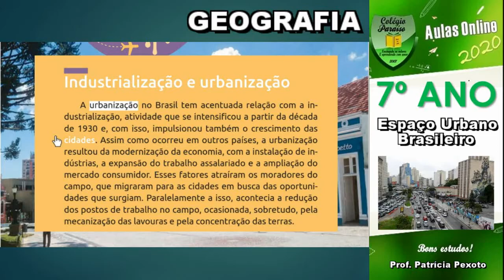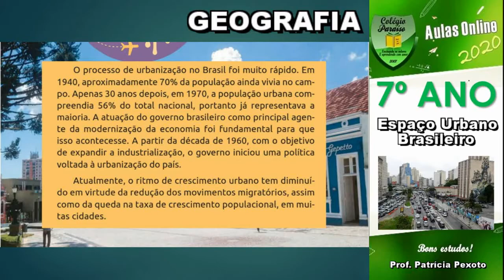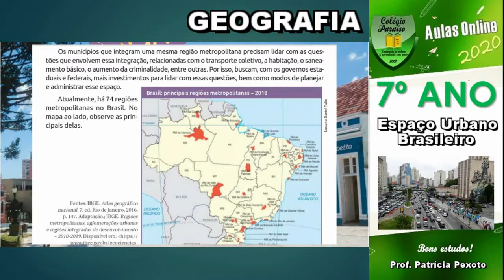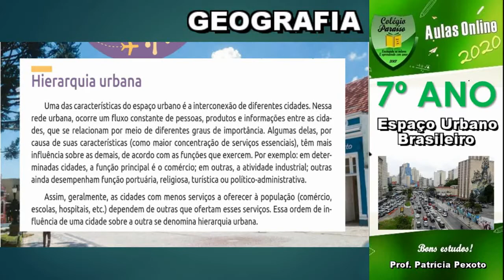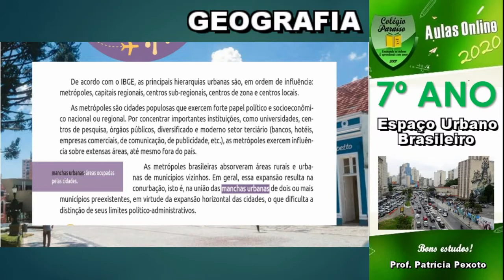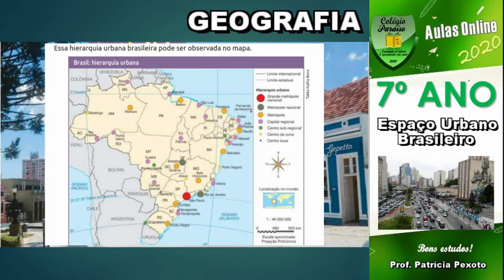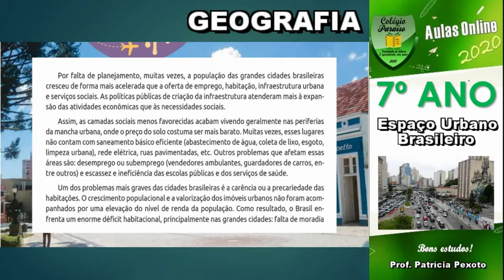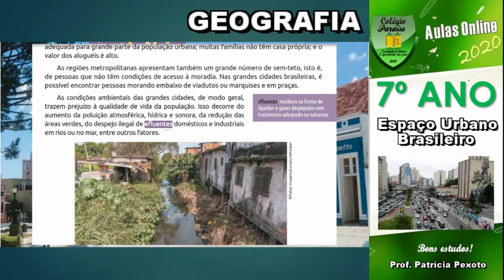AULA DE GEOGRAFIA 7º ANO - ESPAÇO URBANO BRASILEIRO - DIA 10/07/20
O processo de urbanização no território brasileiro iniciou-se, de maneira mais concreta, a partir do final do século XIX, com o início gradativo da industrialização no país. No entanto, foi após os anos 1930 que a presença das indústrias tornou-se mais intensiva e a urbanização começou a intensificar-se. A segunda metade do século XX serviu de incremento graças ao intenso êxodo rural ocasionado pela mecanização das atividades produtivas no meio rural, o que gerou um maior desemprego no campo e a grande leva de migrantes em direção às principais cidades do Brasil.

A década de 1960 foi o período em que o Brasil, pela primeira vez, passou a ter uma população predominantemente urbana, ou seja, a maior parte dos habitantes concentrava-se nas cidades.